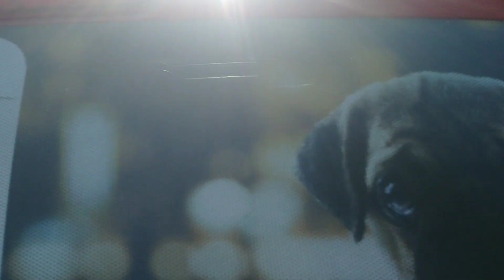Entregamos uma linda Cadela Pastor Belga Malinois Para Bruno e sua esposa Madalena de Olinda PE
Criação Especializada na raça Pug e Pastor Belga Malinois

Nosso Instagram  @rafael_sao_severino

Facebook , Canil são Severino

WhatsApp apenas para negociação de filhotes 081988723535

Mande algo para nós ! quero mostrar seu presente em um vídeo 😉
Endereço para correspondência Paudalho Pernambuco , caixa postal 20